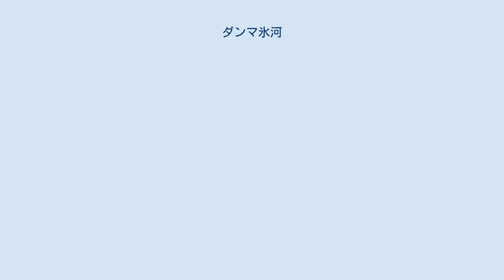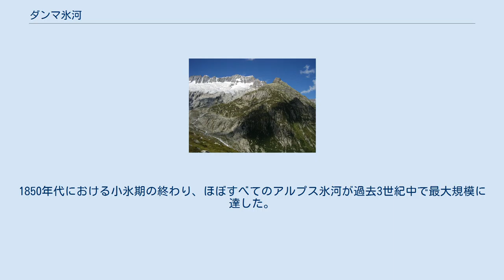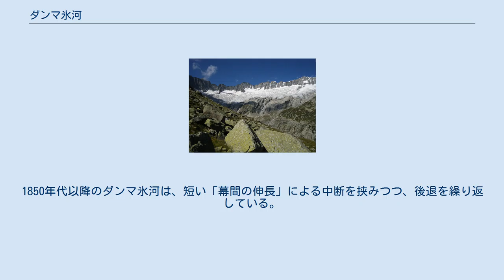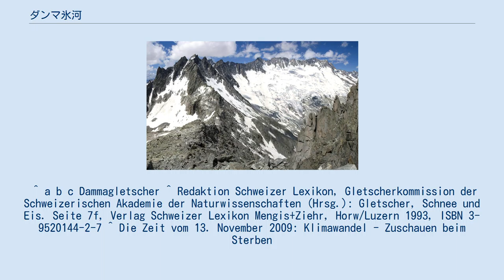ダンマ氷河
ダンマ氷河（ダンマひょうが、ドイツ語：Dammagletscher）とは、ユーラシア大陸の西部のアルプス山脈に存在する、氷河の1つである。
 この氷河は、スイスのウーリ州とヴァリス州とにまたがっているダンマシュトックの東側、つまりウーリ州側の斜面に存在している。
1973年時点でのダンマ氷河は、約2.35kmの長さがあり、約5.09km2の範囲を覆っていた。
 ダンマ氷河の起点は、ダンマシュトック東側の山腹の絶壁の下、標高約3300m の地点にある。
氷河は東に向かって広く雪原のように延び、その勾配は一部で 1/2.5 を越える。
南にはグレッチホルン（標高3305m）とヴィンターシュトック（標高3203m）が隣接する。
幅の狭い氷舌は谷をさらに下り、標高2060m で終端に達する。
ここからはダンマロイス川が流れ出してゲシェネラルプ湖へと注ぎ、その水はまたゲシェナー・ロイス川として流れ、ゲシェネンでロイス川に合流する。
ダンマ氷河の北には、ヴィンターベルク東側斜面上に1km2 ほどの規模で広がる別の雪原ロートフィルンが隣接する。
 ダンマ氷河は、世界的にさまざまな手法で研究されている氷河のひとつである。
その規模は1921年から記録されている。
チューリッヒ工科大学と、その他のスイス、ドイツ、イギリスやアメリカなどの大学との共同研究では、温度・湿度・降水量・周辺大気の窒素含有量、そして末端後退ごとの計測を継続的に行ってきた。
1850年代における小氷期の終わり、ほぼすべてのアルプス氷河が過去3世紀中で最大規模に達した。
ダンマ氷河は現在ゲシェネラルプ湖がある谷にまで届いていた。
1850年代以降のダンマ氷河は、短い「幕間の伸長」による中断を挟みつつ、後退を繰り返している。
 ダンマ氷河の下にあるモースシュトック上の標高2439m地点には、スイス山岳会 (SAC) の山小屋「ダンマヒュッテ」が建っており、冬季における登山や登攀の出発点として用いられている。
 ^ a b c Dammagletscher ^ Redaktion Schweizer Lexikon, Gletscherkommission der Schweizerischen Akademie der Naturwissenschaften (Hrsg.): Gletscher, Schnee und Eis. Seite 7f, Verlag Schweizer Lexikon Mengis+Ziehr, Horw/Luzern 1993, ISBN 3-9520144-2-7 ^ Die Zeit vom 13. November 2009: Klimawandel - Zuschauen beim Sterben